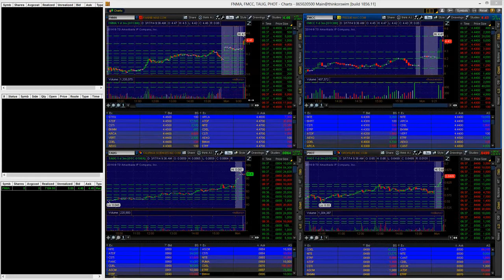Watch Madaz Trade - Makes 7K live trading with FNMA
- Watch Madaz Trade pennystocks live.

(offer only valid for 24 hours)

Madaz banks over $7k on his first day live trading with FNMA